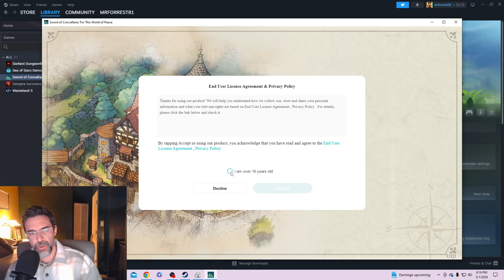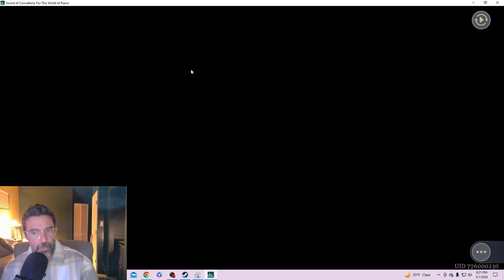My 1st Experience with Sword of Convallaria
In this video I play the demo of Sword of Convallaria and you get to see the style, vibe, and mechanics of this upcoming game.